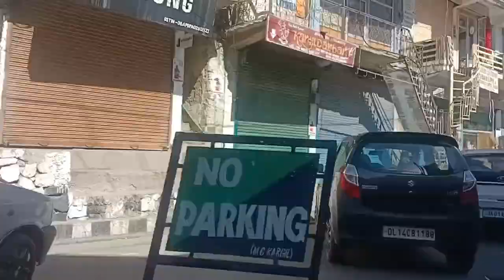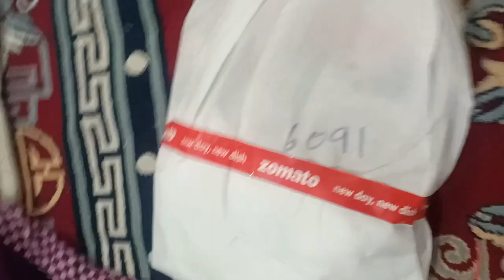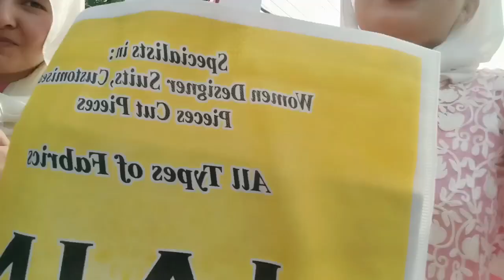Jammu vlog part 1st#ladakhi youtuber